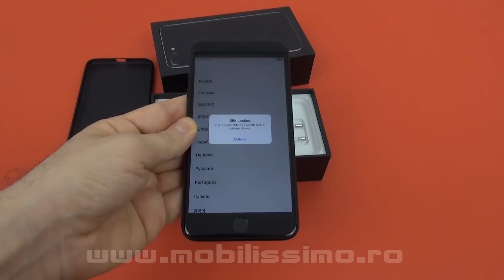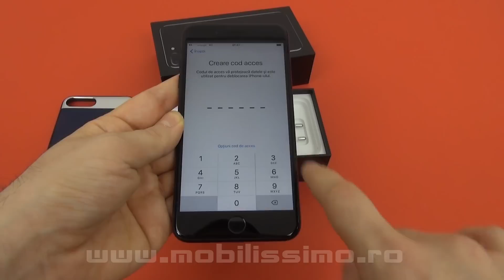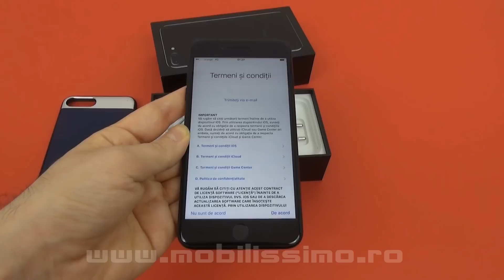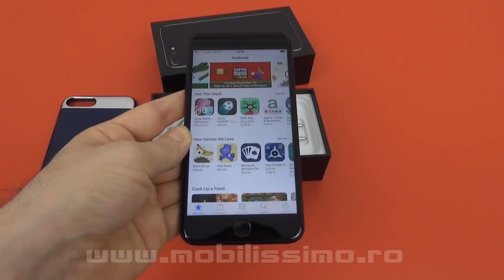iPhone 7 Plus Unboxing în Limba Română (Varianta Jet Black de 128 GB) - Mobilissimo.ro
Mobilissimo.ro scoate din cutie faimosul iPhone 7 Plus, varianta de 5.5 inch a lui iPhone 7, care vine şi cu camera duala. Terminalul costă 879 euro la Orange România, în versiunea de 32 GB. Noi testam varianta Jet Black de 128 GB şi am primit o unitate demo, deci fără unele accesorii oficiale. Handsetul are şi procesor Apple A10 Fusion, 3 GB RAM, două camere de 12 MP, camera frontală de 7 MP şi baterie de 2900 mAh. Folosim o husă protectoare Comma aici.